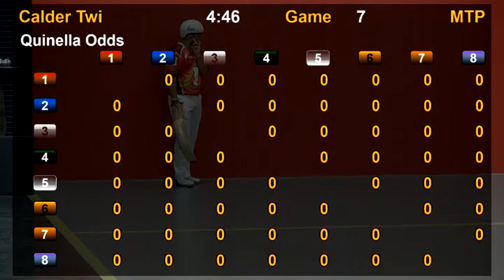Calder Jai Alai 5 29 19 Twilight Game 7